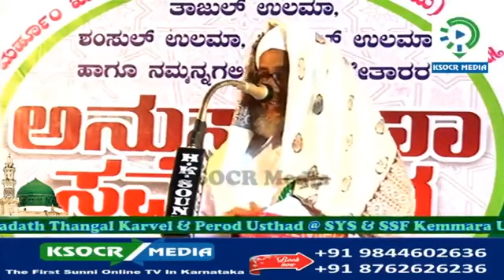PEROD USTHAD SSF KEMMARA 2019 NEW SPEECH